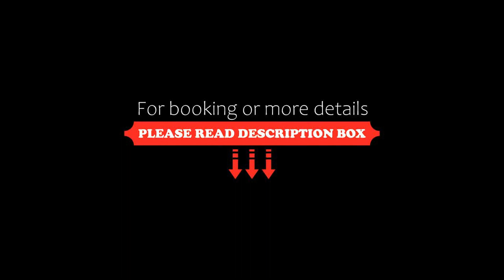LUXSUITES, Ofrínion, Greece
About Property:
You're eligible for a Genius discount at LUXSUITES! To save at this property, all you have to do is sign in.
Situated 100 m from Ofrinio Beach, LUXSUITES offers an outdoor swimming pool, a garden and air-conditioned accommodation with a patio and free WiFi.
Featuring a kitchen with a fridge and a minibar, each unit also comes with a safety deposit box, a satellite flat-screen TV, ironing facilities, de...
Property Type: Hotel
Address: ΠΑΡΑΛΙΑ ΟΦΡΥΝΙΟΥ, Ofrínion, 64008, Greece
Searching For
1. LUXSUITES - Ofrínion - Greece
2. LUXSUITES - Ofrínion - Greece Address
3. LUXSUITES - Ofrínion - Greece Rooms
4. LUXSUITES - Ofrínion - Greece Amenities
5. LUXSUITES - Ofrínion - Greece Offers and Deals
Audio Credit:
Track Title: Subway Dreams
Artist: Dan Henig